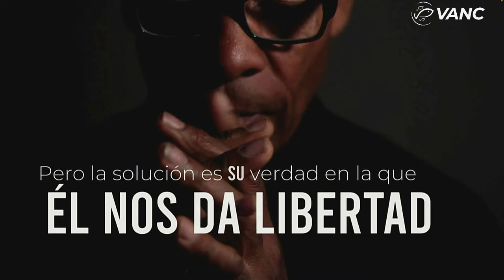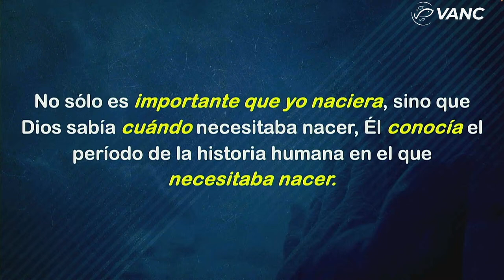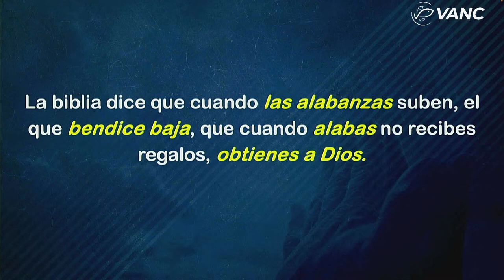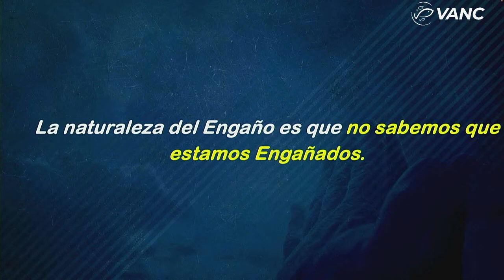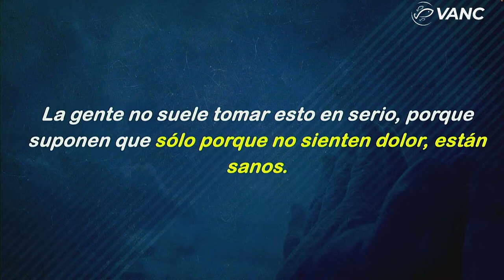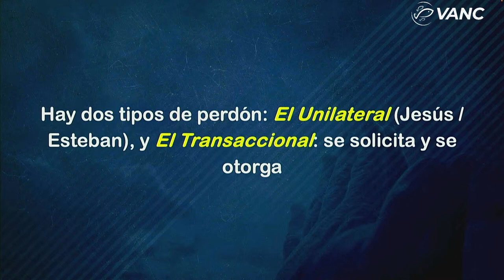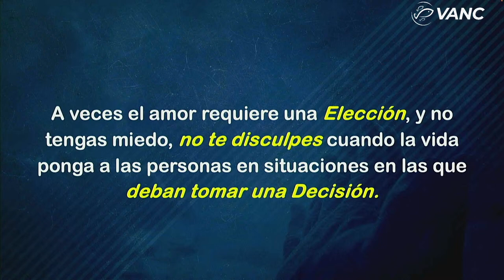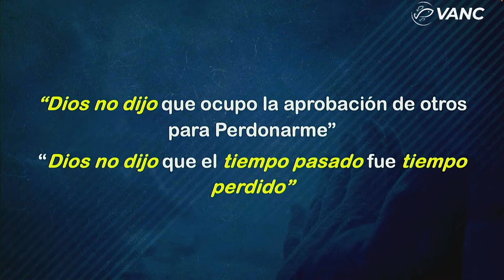ESTÁ SOBRE MÍ, AHORA | José Miguel Campos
Una serie para informar a la iglesia sobre el peligro de exponerse a errores comunes que impactan negativamente la vida de las personas y guiarlos hacia la liberación, la cual está disponible a través de la verdad.